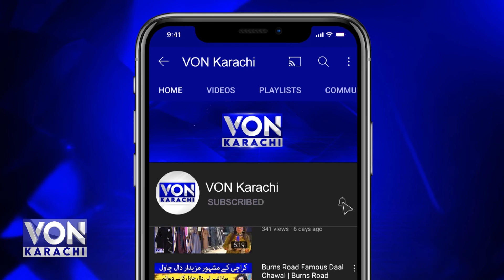In Sindh Admissions in Intermediate will be based on the Results of the Ninth Grade